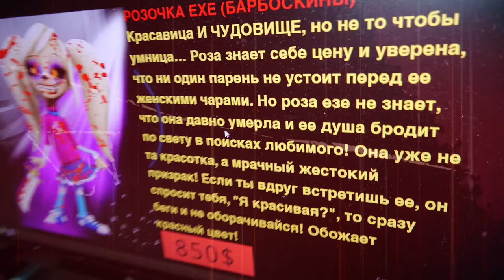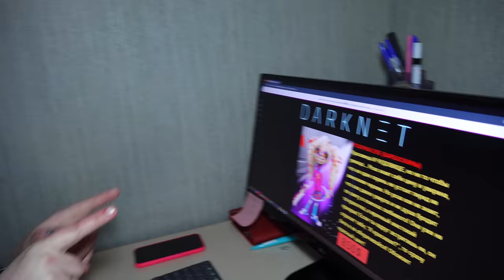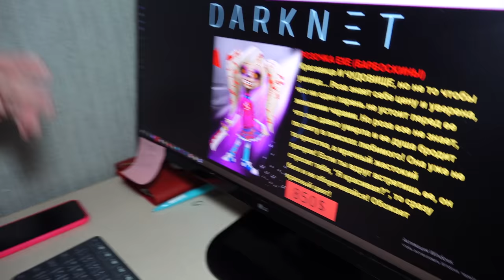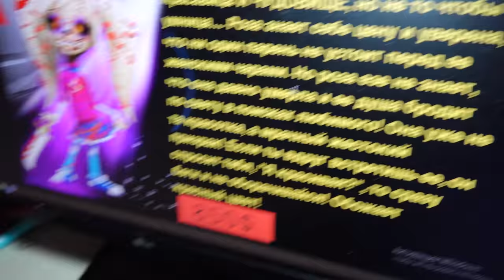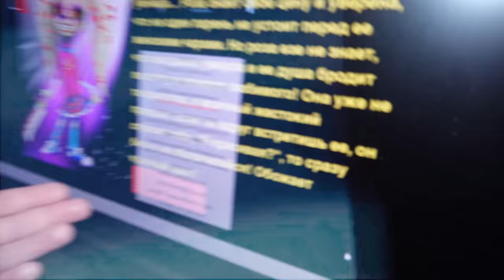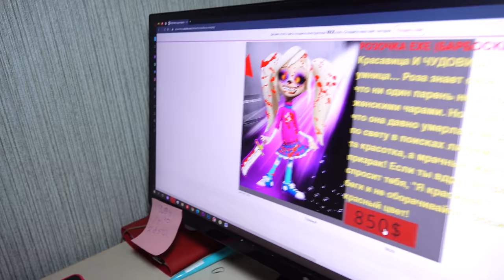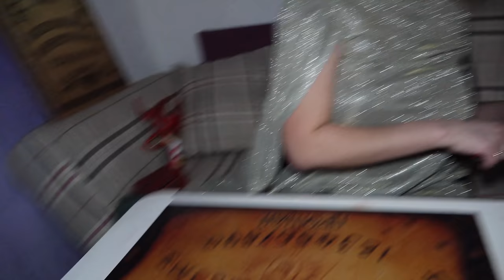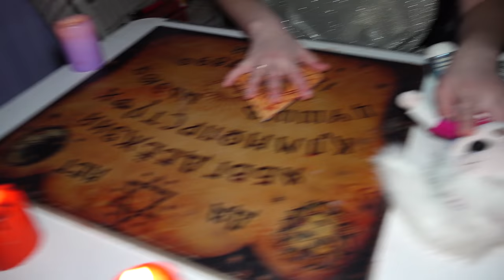(СТРАШНО) ВЫ НЕ ПОВЕРИТЕ Я РАЗРЕЗАЛА ЖИВУЮ ИГРУШКУ ПРОКЛЯТЫЙ БАРБОСКИН !! в 3:00 *РОЗОЧКА ЕХЕ*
ТЕЛЕГРАМ Мой Телеграм (СТРАШНО) ВЫ НЕ ПОВЕРИТЕ Я РАЗРЕЗАЛА ЖИВУЮ ИГРУШКУ ПРОКЛЯТЫЙ БАРБОСКИН !! в 3:00 *РОЗОЧКА ЕХЕ*